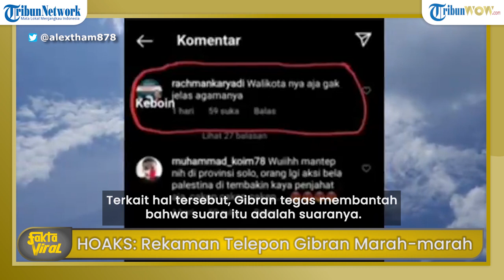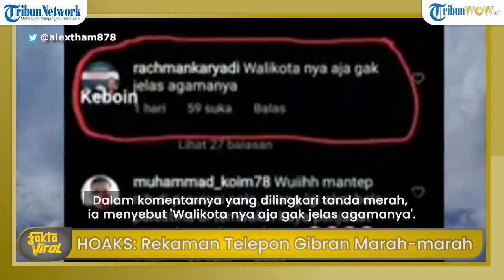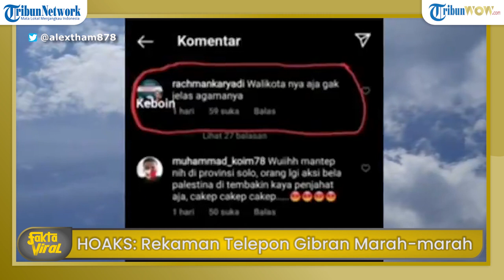FAKTA VIRAL: Rekaman Telepon Gibran Marah-marah Ternyata Hoaks: Itu Merusak Nama Baik Saya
Dalam rekaman yang beredar di Twitter itu, terdengar suara pria yang sedang marah-marah kepada orang yang menudingnya tidak beragama.

Terkait hal tersebut, Gibran tegas membantah bahwa suara itu adalah suaranya.

Putra sulung Presiden Joko Widodo (Jokowi) ini pun menyebut beredarnya rekaman suara itu merusak nama baiknya.

Dikutip dari TribunSolo.com, Kamis (27/5/2021), Gibran menyatakan tidak pernah mengurusi hal seperti itu.

Ia pun tidak mengetahui secara pasti siapa sosok dalam rekaman tersebut.

Namun, Gibran mengatakan narasi yang disampaikan di Twitter itu jelas merusak nama baiknya.

Lebih lanjut, Gibran mengaku enggan membahas dan mengurusi tudingan dari warganet atau haters yang mengira suara tersebut adalah Gibran.

Bagi Gibran, itu sama saja kurang kerjaan.

Sebab, menurut Gibran, dari logat bicaranya saja sudah berbeda dengan dirinya.

Gibran pun merasa tidak begitu mempermasalahkan viralnya suara rekaman telepon itu dan enggan membawa kasus ini ke ranah hukum.

Rekaman suara tersebut dibagikan oleh seorang warganet dengan akun @alextham878 pada Kamis (27/5/2021).

Dalam unggahannya, pemilik akun melampirkan rekaman suara beserta video yang menampilkan tangkapan layar komentar warganet.

Dalam komentarnya yang dilingkari tanda merah, ia menyebut 'Walikota nya aja gak jelas agamanya'.

Setelah itu, muncul foto seorang pria diduga bernama Rahman dengan tampilan panggilan WhatsApp Call.

Kemudian disertakan caption yang menyebut itu adalah rekaman suara Gibran saat menelepon Rahman.

Dalam rekaman terdengar, suara pria yang diduga Gibran tengah memarahi pria bernama Rahman karena dituding tidak beragama.

Suara yang mirip Gibran itu bahkan menyebut akan memperkarakan Rahman ke polisi.